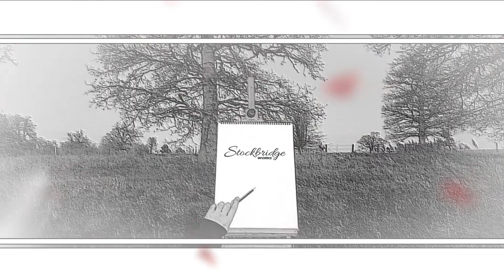Drawing My Father | Stockbridge Works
- No catch. Just FREE. Forever.
  - Provide a chosen photo via email (must be over 18, one subject only, & no nudity),
  - Or make a request.
  - If your picture/request is selected, you will get a digital copy, plus the original, if you want it
(no P&P cost).
  - Make as many requests as you like!